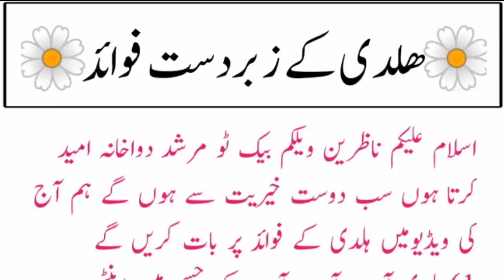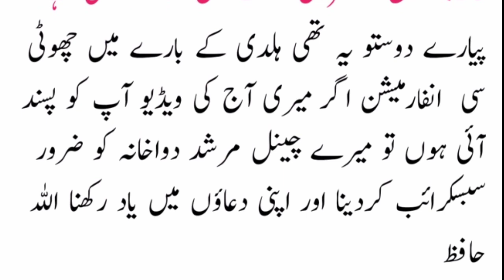Turmeric Haldi Benefits Urdu Hindi | Haldi Doodh Ke Fayde | Haldi Khane Ke Fayde | ہلدی کے فائدے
Hello everybody, Welcome to My Channel Murshad Dawakhana i am hakeem ali gillani. i have 10 year experience in herbal. there for i make my youtube. i want share my experience with you free of cost.

Online Desi Medicine Mangwane Ke lay Hum Se Rabta Karain.

ہلدی کے فائدے